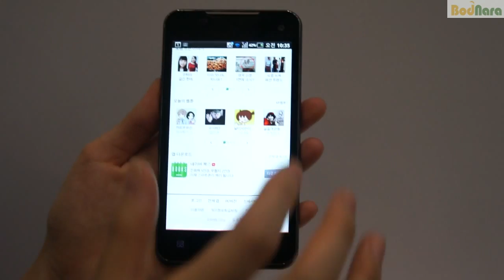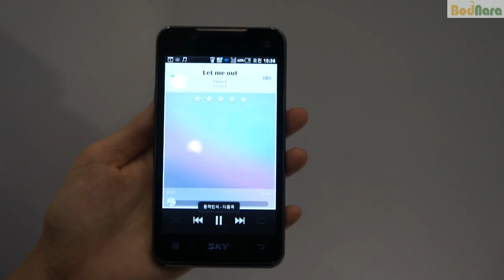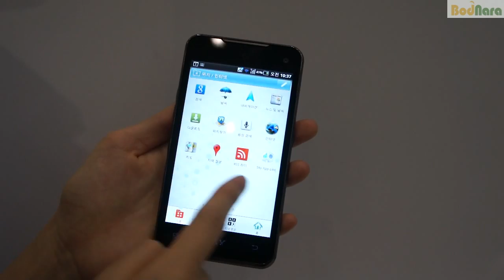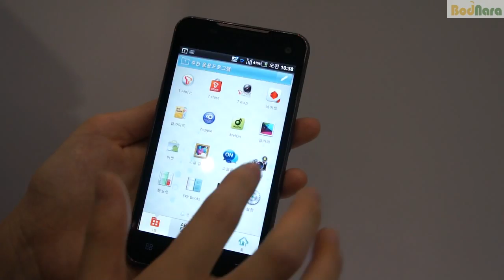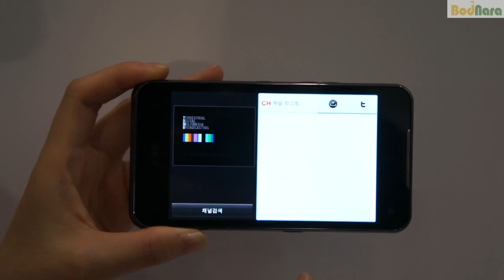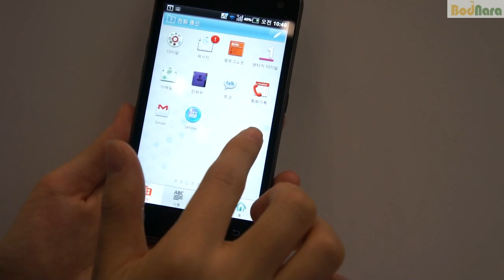SKY VEGA LTE 특징 소개 영상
팬택 스카이 베가 LTE (IM-A800S) 국내 발표회
베가 LTE 특징 소개